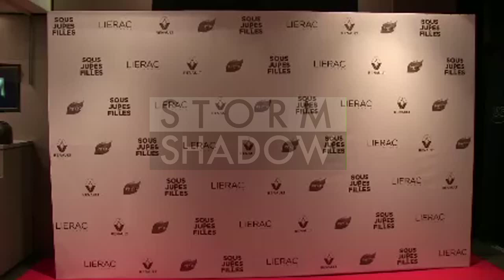Toutes les actrices au photocall de "Sous les jupes des Filles" a Paris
Laetitia Casta, Audrey Fleurot, Audrey Dana, Alice Taglioni, Geraldine Nakache, Alice Belaidi, Marina Hands et Julier Ferrier
à la Premiere de Sous les Jupes des Filles au cinema UGC Normandie à Paris